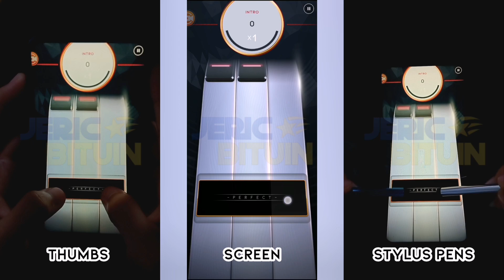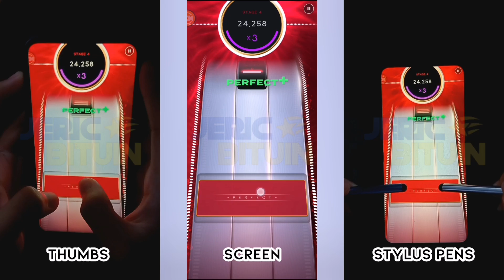[Beatstar] It Must Be Love - Madness | 50k Diamond Perfect (Deluxe Edition)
Standard Edition:

Song Ranking:
Song-wise - A
Chart-wise -
DP Difficulty -

(Originally published on the 21st of December 2023, 🇵🇭time)